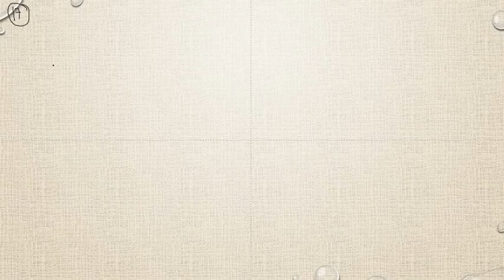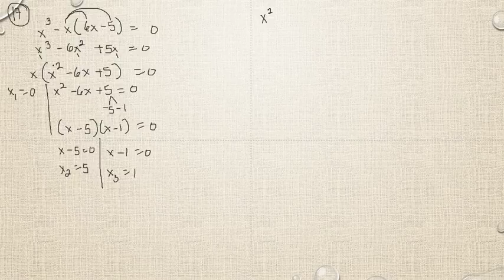Matematik 5000 Ma 3b Ma 3bc VUX Algebra och funktioner Blandade övningar kapitel 1 - 17